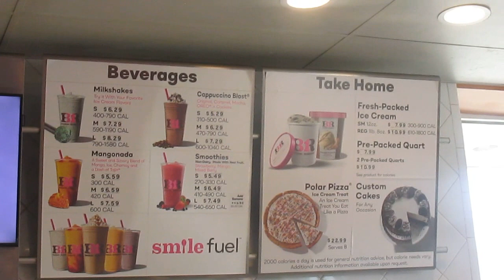dunkin' donuts 08 27 23